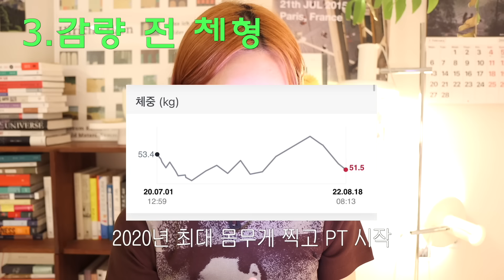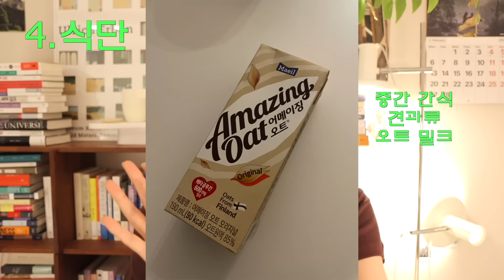eng)51kg에서 46kg 보통 체중에서 마른 체중으로 다이어트/ 운동,식단,마음가짐 전부 다 알려드림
유부들 안뇽 지인짜 질문 많았던 운동&식단 영상 가지구 와봤어!
이 영상이 절대 건강한 보통 체중 유부들한테 말려야해! 하면서
권장하는 영상 절대 절대 절대 아니고
나는 매일 운동하게 된 이유, 갑자기 직업적으로 말려야 할 이유가 생겨서
감량 한 거니까 지극히 주관적이고 비전문가인 내가
어떻게 감량했는지 그냥 참고정도만 해줬음 좋겠고
꼭 본인 건강 상태와 몸에 맞게 무리하지 않은 다이어트를 하는게 중요한거 잘 알지?
울 유부들은 똑똑해서 잘 알거야
그리고 정말 정말 하나도 빠짐없이 중요한 내용이니까 꼭 끝까지 봐줬으면 좋겠어!

암튼 내가 줄 수 있는 정보는 다 준 것 같은데 혹시
더 궁금한게 있거나 물어볼 게 있으면 댓글로 물어봐주면
영상이나 답댓글로 최대한 많이 알려줄게!

00:00~00:51 인트로
00:51~01:17  1. 키
01:17~02:37  2. 다이어트&운동 계기
2:49~04:43   3.감량 전 체형
04:43~08:45 4.식단
08:45~09:06 5.외식하거나 약속 있을 때 식단
09:06~11:23  6. 식단할 때 제일 중요하게 생각 한 것 (제한한 것)
12:14~13:39. 7.운동
13:41~14:12 8.복근 어떻게 만드나요?
14:13~15:03 9.추가 운동 (중요!!)
15:40~16:02 10. 스탭퍼 정보
16:02~16:18 11. 스탭퍼 소음
16:18~17:24 12. 스탭퍼 무릎 안아픈가요?

17:31~18:06 13. 스탭퍼를 어떻게 1시간동안 타는지?
18:09~19:07 14. 스탭퍼 효과

19:07~20:58 15. 생리 전 식욕 어떻게 했는지
20:58~22:38 16. 식단 강박에 대해서
22:38~23:09 17. 식욕 참는 방법?

23:10~23:57 18. 생활 습관
23:57~24:46 19. 생리할때 운동

25:35~27:05 20. 마인드와 마음가짐 (운동하기 싫을때)